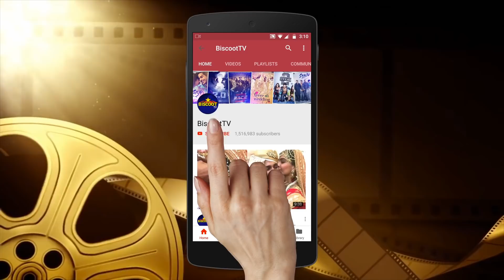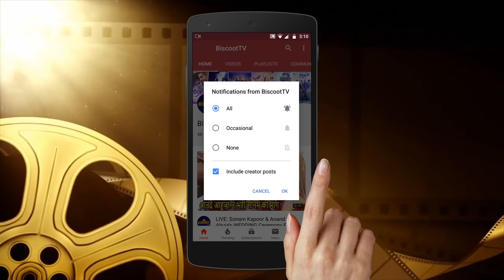Emraan Hashmi's DIWALI CELEBRATION with Son Ayaan & Family | Bollywood Celebs Diwali Celebration